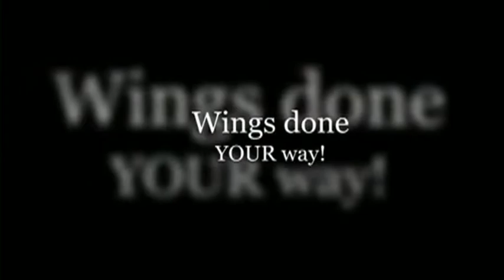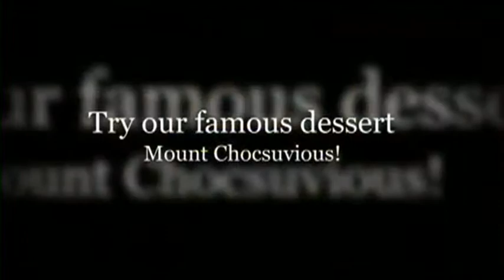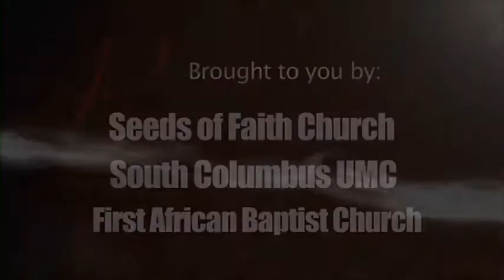Unity With Pam 2013 Trade Center Show (feat. interview with Judge Hatchett)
Unity With Pam 2013 Trade Center Show.  the show includes an exclusive interview with Judge Hatchett of the judge Hatchett TV Show.